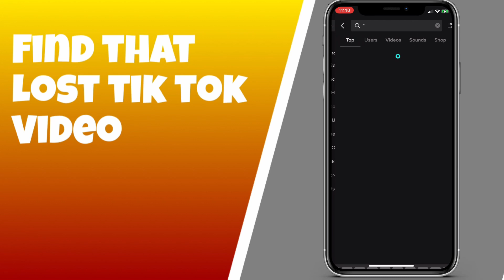How to find lost Tik Tok video!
Accidently hit refresh and the videos gone? Now you can get it back... In this video, I'll walk you through step-by-step methods to find your lost TikTok video quickly and easily.

Timings:
0:00 Intro
0:13 Background
0:30 Tutorial
0:47 Thanks for watching